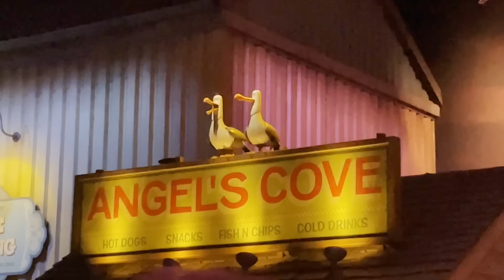VLOG EPICO a DISNEYLAND PARIS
Ho lasciato il mio numero a Rapunzel ma ancora non mi ha richiamato